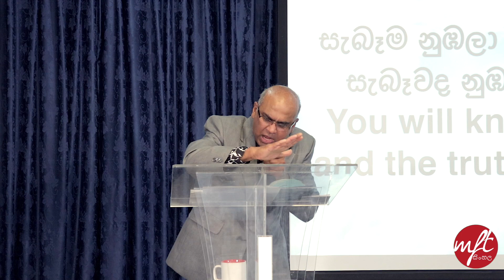සැබෑම නුඹලා දැන් දැනගන්නවා ඇත සැබෑවද නුඹලා නිදහස් කරන්නීය.